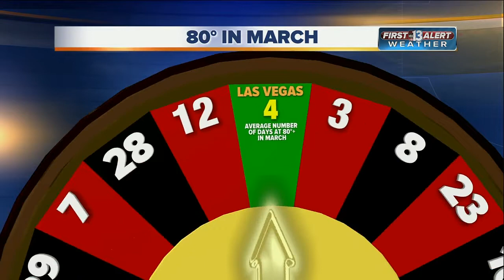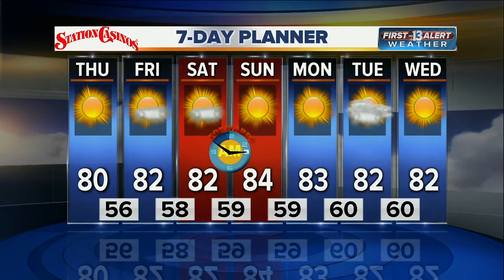13 First Alert Weather for Thursday morning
Morning weather forecast for March 9.